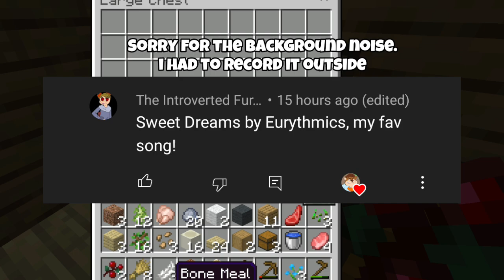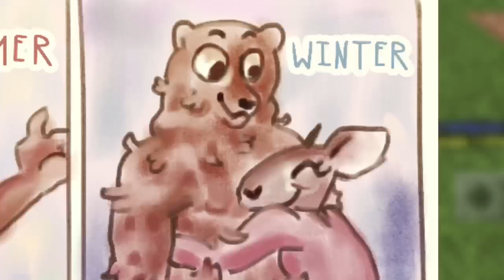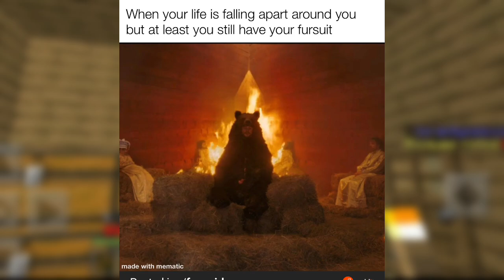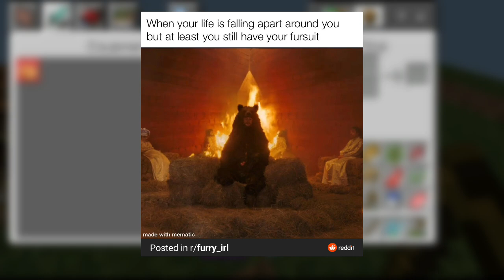More Bear Pillows, Damn it!